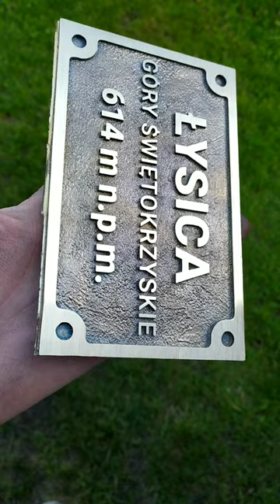sand casting brass plaque. brutal akuracy. petrobond sand hobby metal foundry